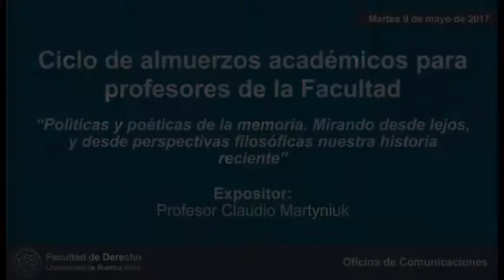Políticas y poéticas de la memoria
El 9 de mayo de 2017 el profesor Claudio Martyniuk disertó en el marco del ciclo de almuerzos académicos para profesores de la Facultad.